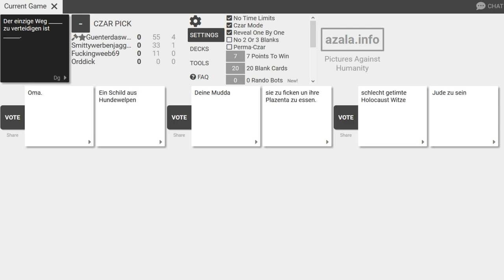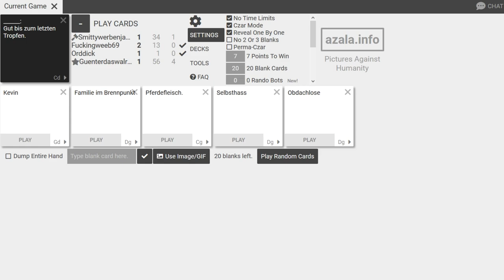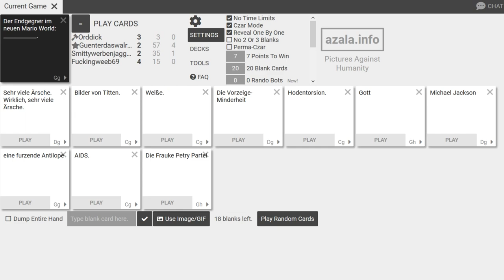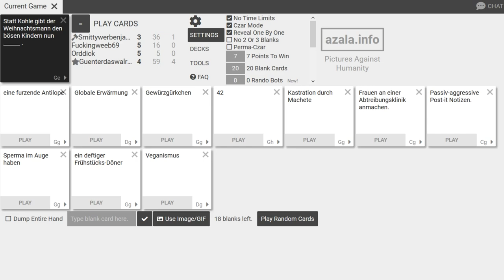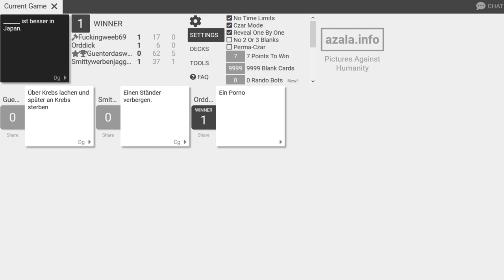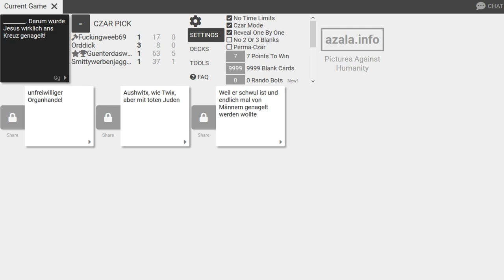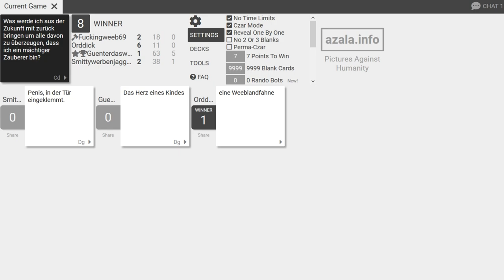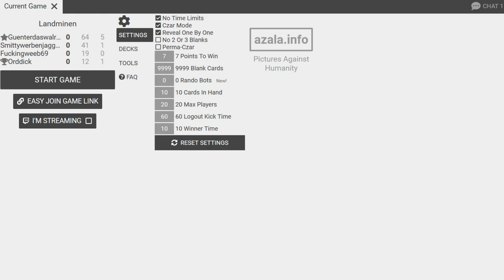Ich hab` schon wieder Aids bekommen!: Cards against Humanity